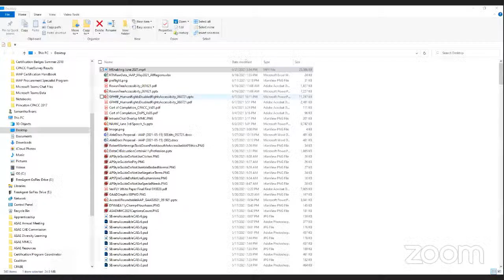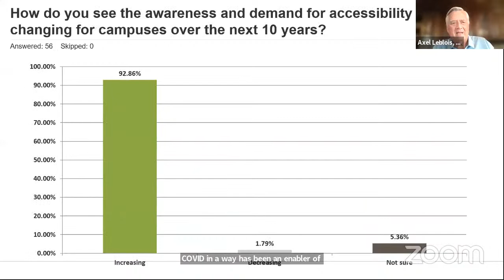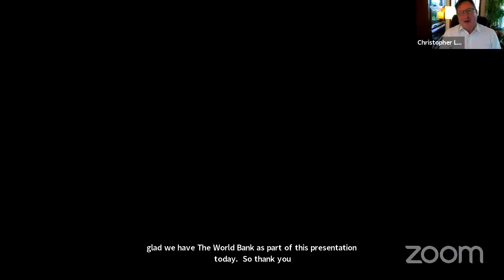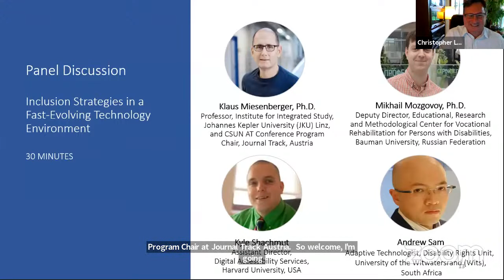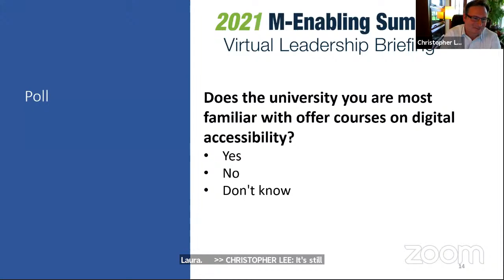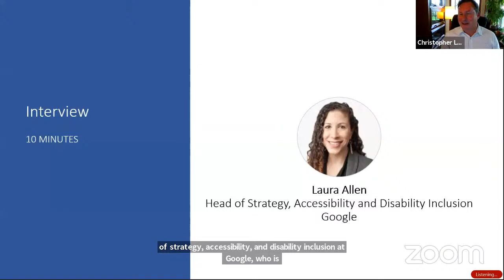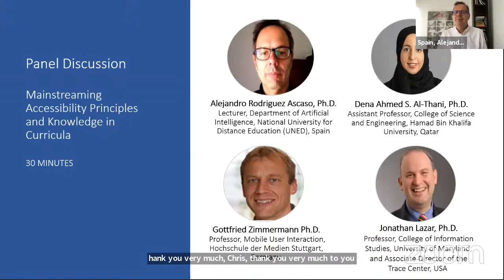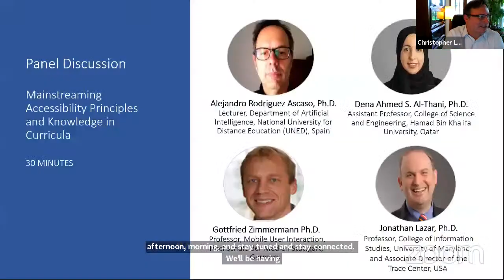Universities at the Forefront of Digital Inclusion